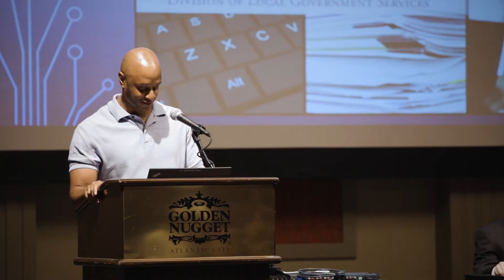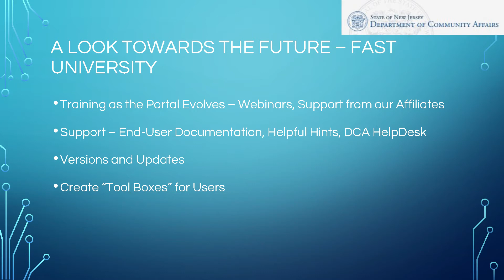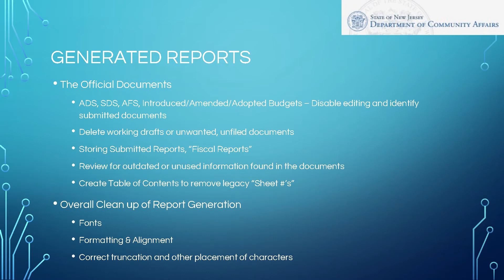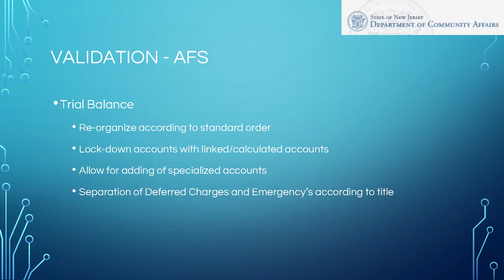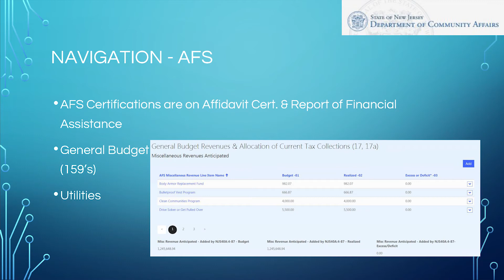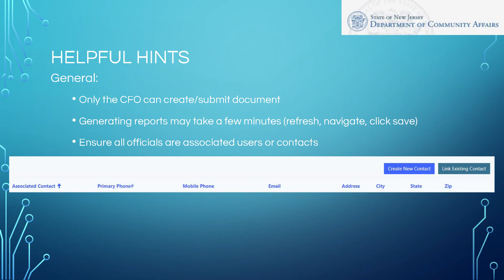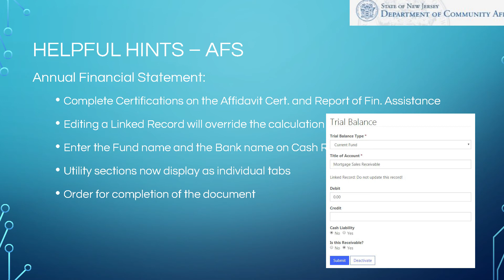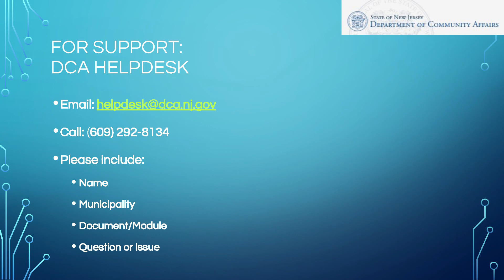FAST System Update - GFOA of NJ Annual Fall Conference - 09/26/2018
This course provides an update on the Financial Automation Submission Tracking (FAST) System, which includes the System's rollout schedule, portal registration guide, user manual, muni-budget end user guide, and active codes for budgets.

Presented by Cynthia Lindsay, Assistant Director of NJ Division of Local Government Services and Matt Gallello, Administrative Analyst of NJ Division of Local Government Services